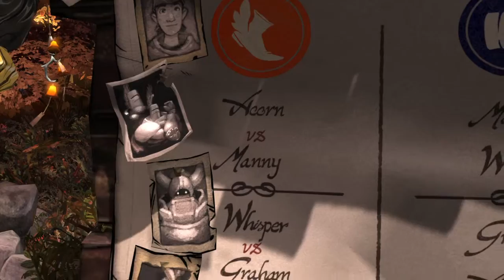NOOOOO!! King's Quest Part 9